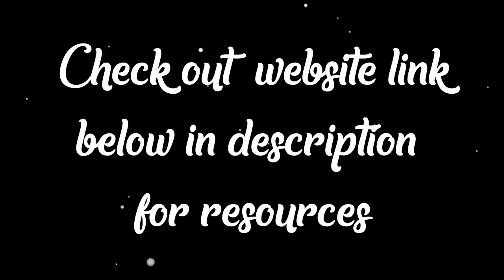Kerala Board and CBSE Malayalam X, Onamuttath ഭാഗം 6 (KB X EP 20 & CBSE X EP 20)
Thanks to:
1.  Kizhakkemalayil Ammu Krishnan & Kizhakkemalayil Velu Krishnan
2. Pottayil Amma
3. SDKY Gurukula Vidyalaya
4. Rohini Productions Company
5. My dear children (students) ♥️
6. SCERT

പ്രിയപ്പെട്ട കുട്ടികളെ, ശ്രദ്ധിക്കുക പുതിയ പാഠ്യപദ്ധതി അനുസരിച്ച് തയ്യാറാക്കപ്പെട്ടിട്ടുള്ള പുസ്തകത്തിൽ പേജ് നമ്പറിൽ വ്യത്യാസമുണ്ട്. Please use the below link to submit your doubts